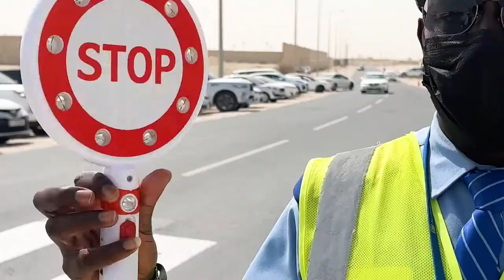Doha College STOP LOOK and LISTEN road safety campaign 2022